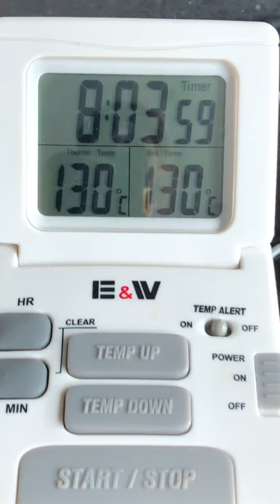Almond Nougat 杏仁牛轧糖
Almond Nougat  牛轧糖